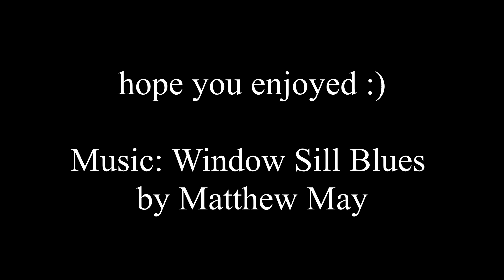Left and Right Hand Path | What They Are And How They Are Misused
I ramble a lot in this video. Can you tell it got me heated? Took me a minute to gather all my thoughts and there was a lot of "spit it out junior!" moments I had with myself lmao. Hope I explained it clear enough and got my point across.